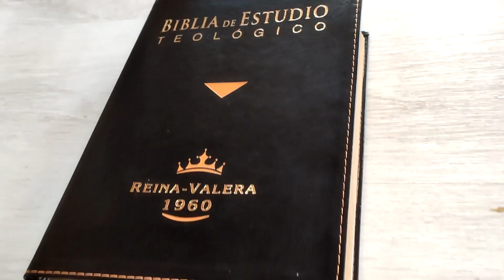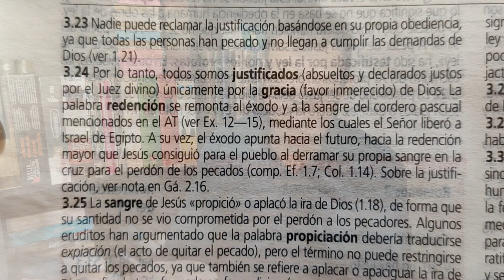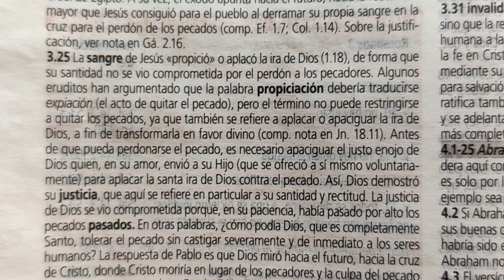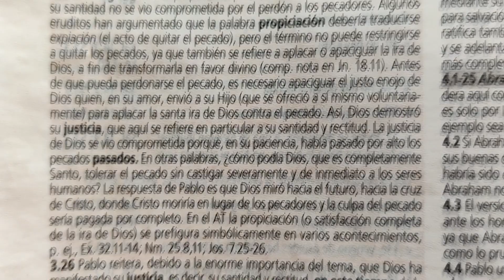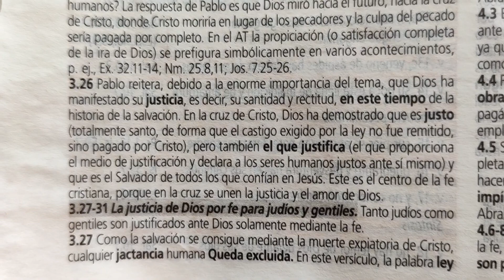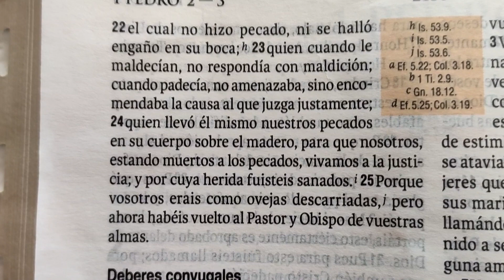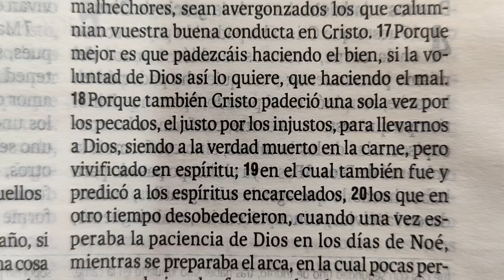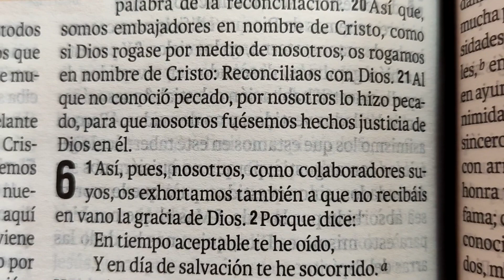BIBLIA DE ESTUDIO TEOLÓGICO: ¿por qué para Dios fue y es Justicia el asesinato de Jesús? EXPLICACIÓN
SI QUIERES ADQUIRIR ESTA BIBLIA DE ESTUDIO TEOLÓGICO AL MEJOR PRECIO INGRESA A ESTE

Para ver los videos del instructivo de esta Biblia de ESTUDIO TEOLÓGICO visitá este link: